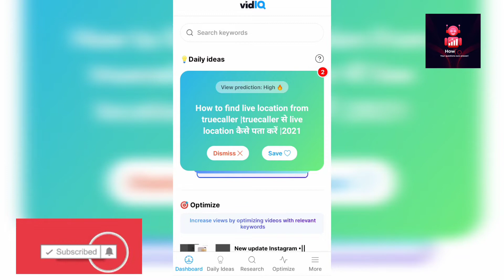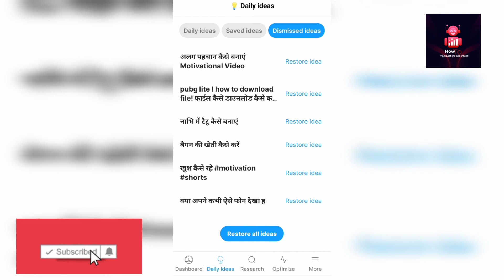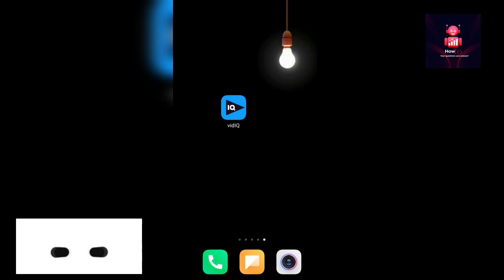केवल Youtubers के लिए है यह ऐप!